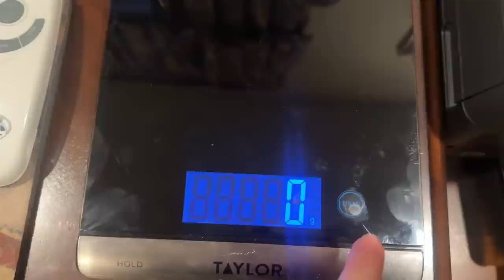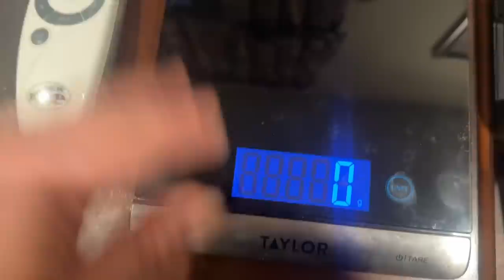Такая наша сегодняшняя жизнь…